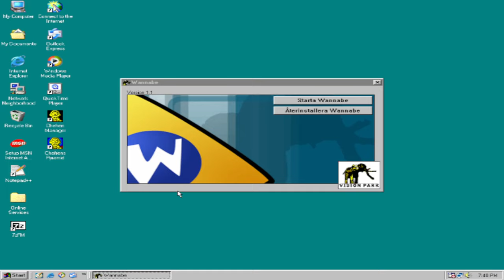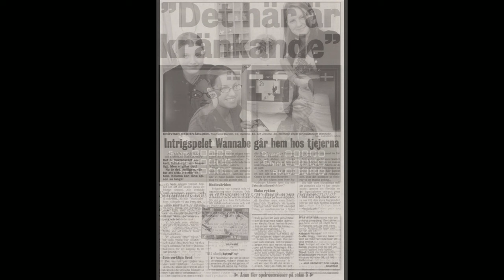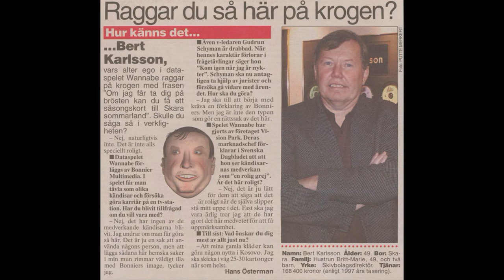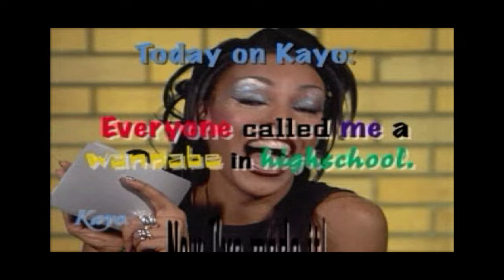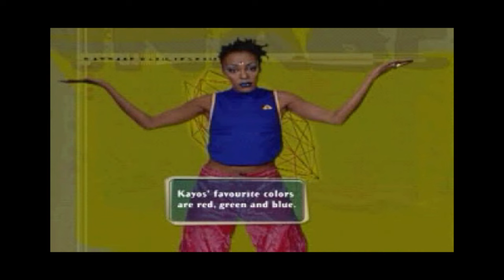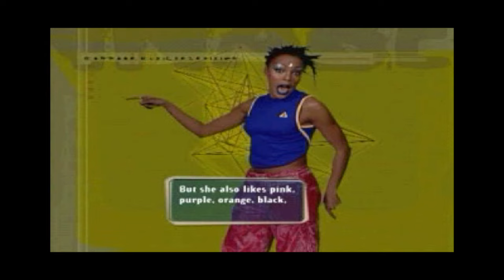Nostalgiska Spel: En introduktion till Wannabe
Computer Specs
GPU:   Palit GeForce RTX 4070 Dual OC 12GB
CPU:   AMD Ryzen 7 5800X3D
Memory:   32 GB RAM
Resolution:   2560x1440 @ 144Hz